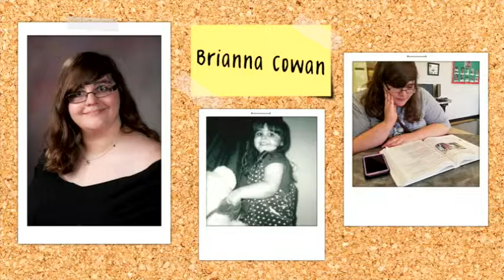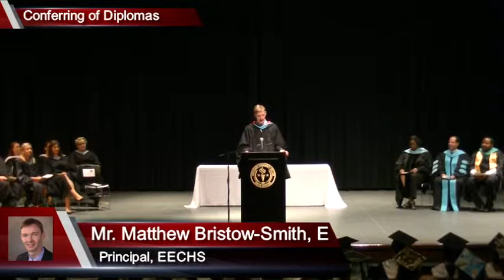2018 Edgecombe Early College High School Graduation Pt. 2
EECHS 2018 Graduation Pt. 2